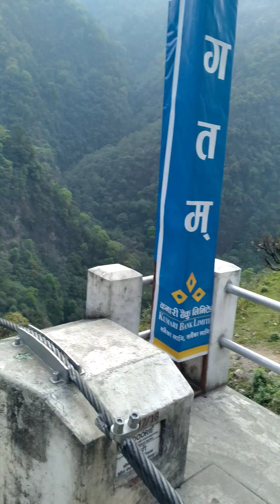Walking on Jhinu New Suspension Bridge 287m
The 287m long new suspension bridge near Jhinu while going towards Himalpani and Landruk. Probably one of the longest suspension bridges in Annapurna Conservation Area and possibly Nepal as well!